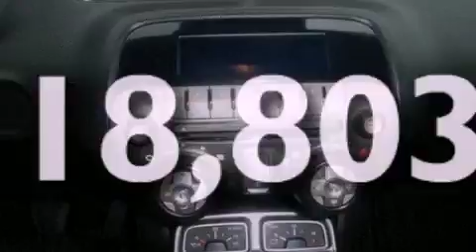2010 CHEVROLET CAMARO Whitesboro TX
We have been honored to serve the Whitesboro TX area , we promise that your experience at our dealership will exceed your expectations !

 Year : 2010
 Make : CHEVROLET
 Model : CAMARO
 Engine : 6.2L V8 16V MPFI OHV
 Trans . : MANUAL
 Exterior : SUMMIT WHITE
 Miles : 18,803
 Interior : BLACK
 Stock : CU137918